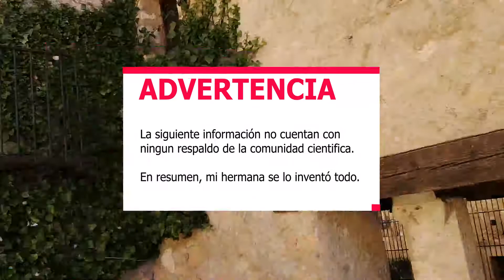CONOCIENDO PEDRAZA, SEGOVIA - EL CASTILLO DE PEDRAZA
*video realizado antes del covid-19*

Uno de los primeros paseos que tuvimos la oportunidad de hacer gracias a la tía de Max, fue conocer Pedraza, Segovia. Es un lugar que cuenta con un encanto singular, mantiene un ese aspecto antiguo entre sus calle y su plaza, sumado a los bonitos paisajes que se puede ver desde lo alto.

El castillo de Pedraza, situado en el borde de la montaña, rodeado de precipicios y con vistas los arboles que lo rodean le da un aspecto impactante al lugar.

RECUERDA, SI TE GUSTAN MIS VIDEOS